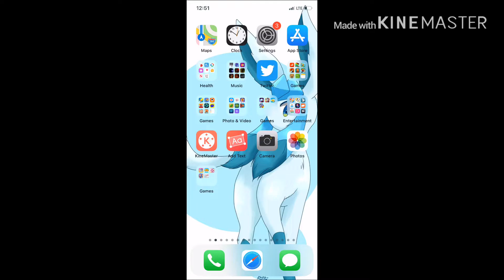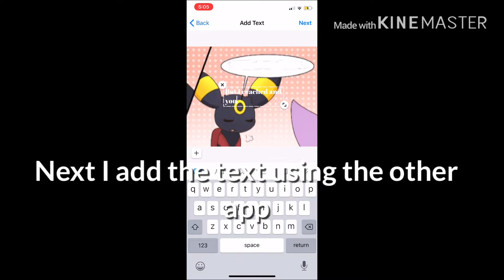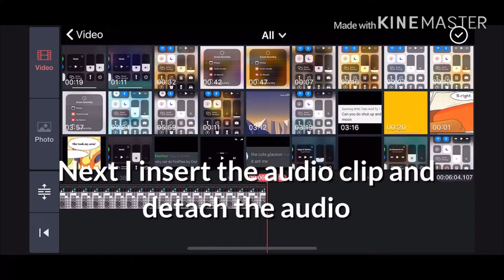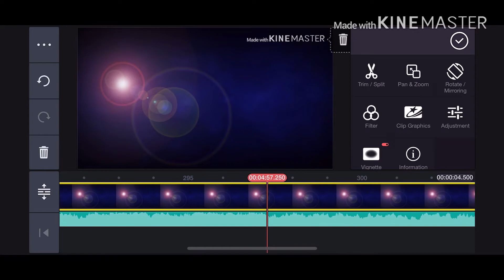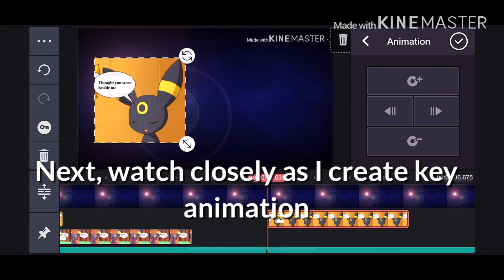How I make my ESMVs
ESMV I was working on in the video should be done by tomorrow hopefully